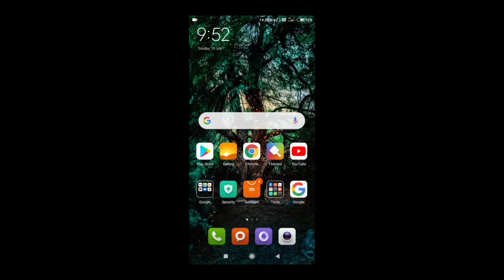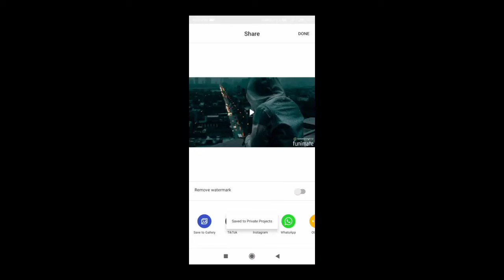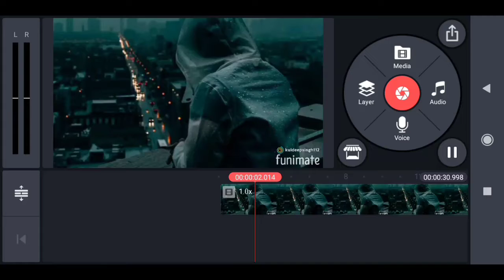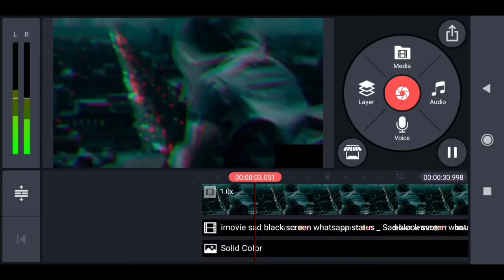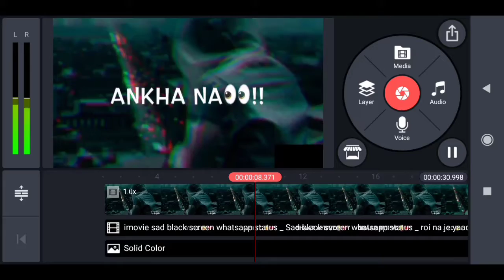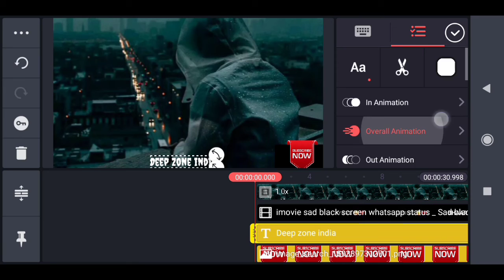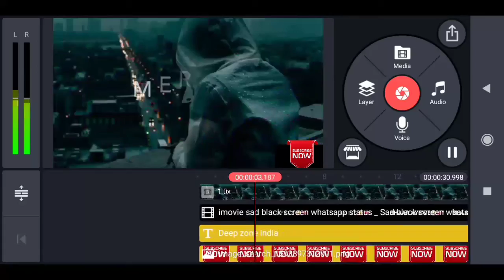How to make a trending whatsApp status with lyrics in Kimematser //technical guruji